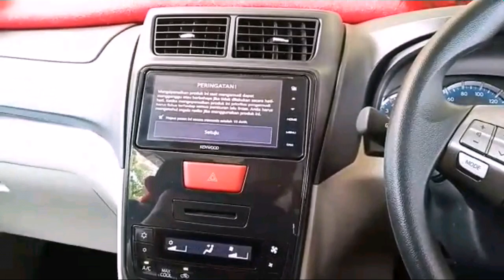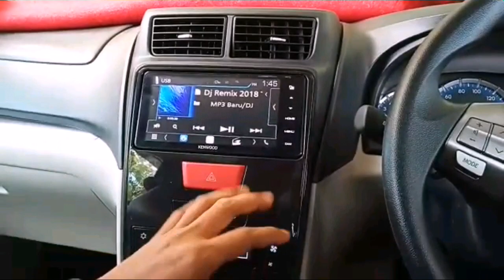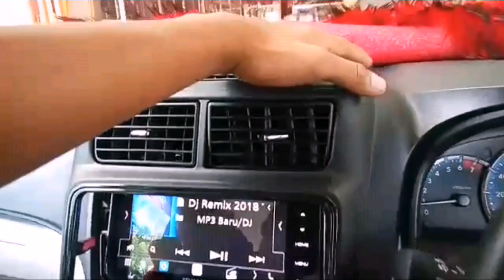Daihatsu All New Xenia//Tutorial/cara buka Frame HU/DVD daihatsu xenia 2019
Frame Hu adalah bagian dari dasbord yang mana disitu tempat DVD ditempatkan.
Frame HU bisa dibongkar pasang dengan keahlian